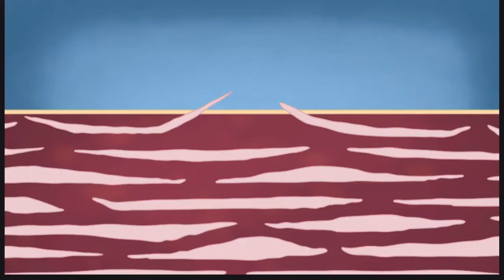Lil Doc | Eczema | ForKidz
Lil Doc | Eczema

Eczema is a condition where the skin gets irritated, red, dry, bumpy, and itchy.

-xoxo